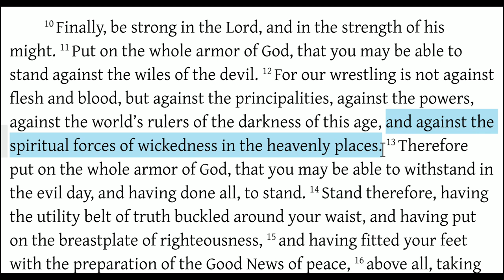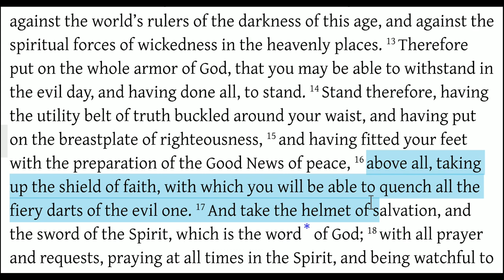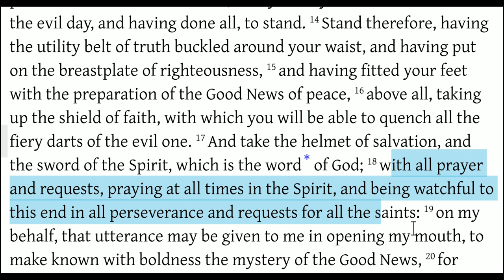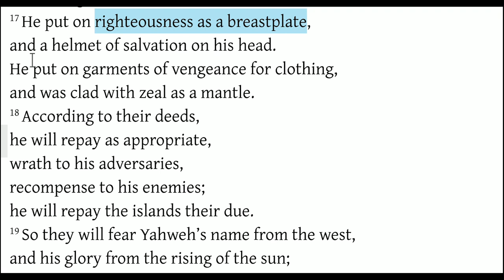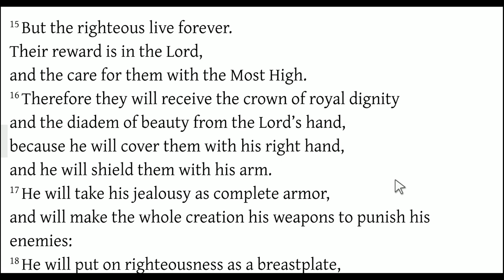The Armor of God (Ephesians 6:10-20)